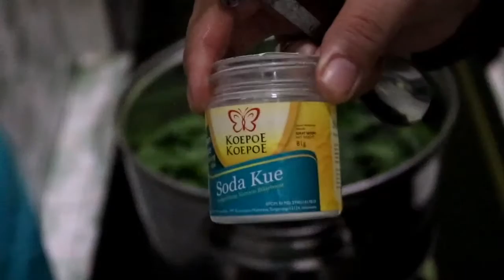Resep Tahu Gopoh "godong pohong" atau Tahu Daun Singkong plus Petis Surabaya || Menu Takjil simple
bahan :
tahu
daun singkong

bumbu tahu :
4 siung bamer
3 siung baput
2 biji kemiri

bumbu adonan kulit (haluskan)
2 siung baput
2 cm jahe
1/2 sdt ketumbar
4 lmbr daun jeruk

bahan petis :
1/4 petis udang biasa
8 siung bamer
5 siung baput
cabe rawit
gula
garam
merica
kecap manis